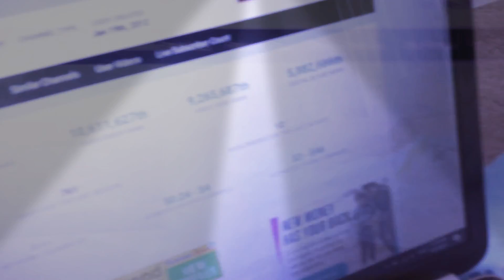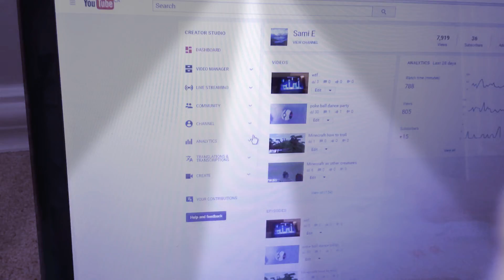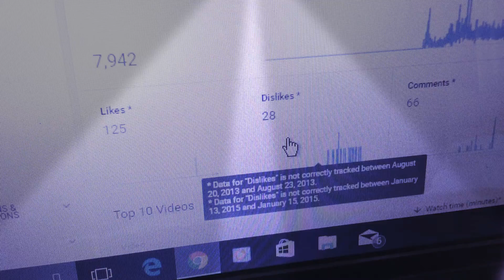Thank you guys so much!!!!!!!